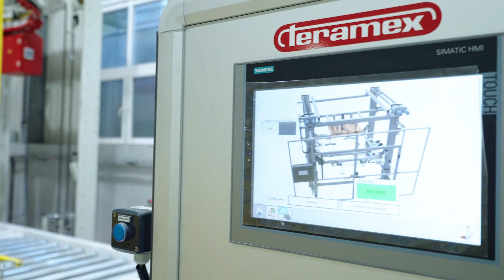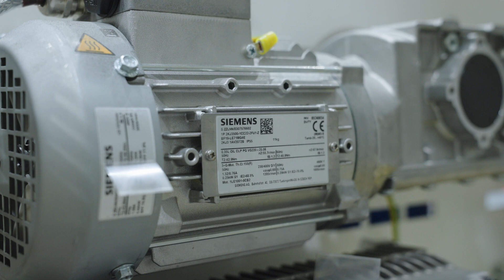Technologie Siemens ve společnosti MORAVIA CANS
Řídicí systémy a pohony Siemens zvyšují produktivitu výroby hliníkových nádobek na spreje. Společnost Moravia Cans, která vyrábí hliníkové nádobky na aerosolové přípravky pro mnoho významných výrobců a značek kosmetiky, ve spolupráci se společnostmi Siemens, Teramex a KUKA postavila moderní automatizovanou manipulační linku, která výrazně zvýšila efektivitu výroby. Společnost Siemens dodala decentralizované pohony a řídicí systémy. Technologie Siemens zajišťují manipulaci s hotovými nádobkami, jejich balení a intralogistiku.